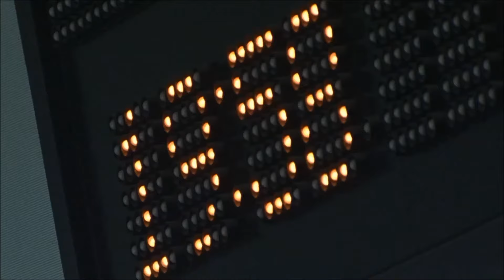200401 Pride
《 blog用動画 》